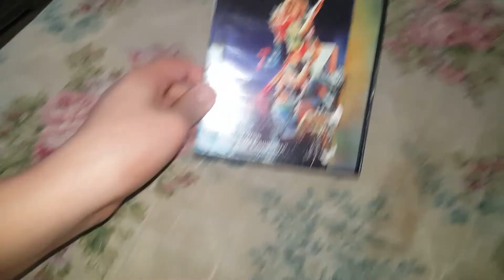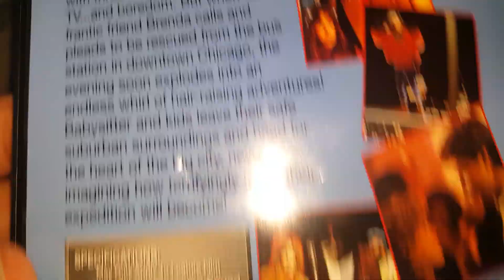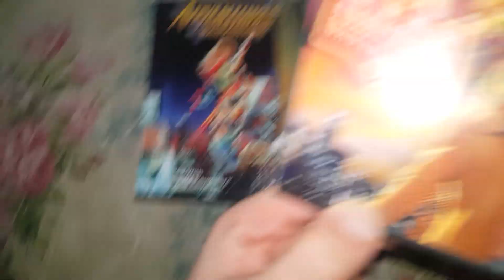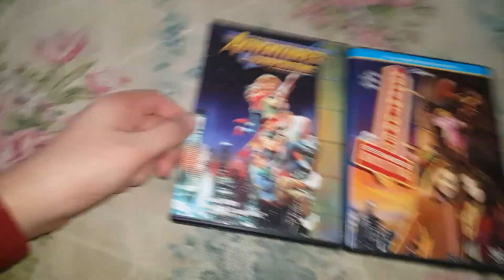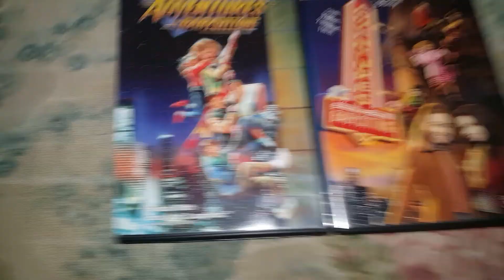Aoventures in Baby sitting 1987_ 2016